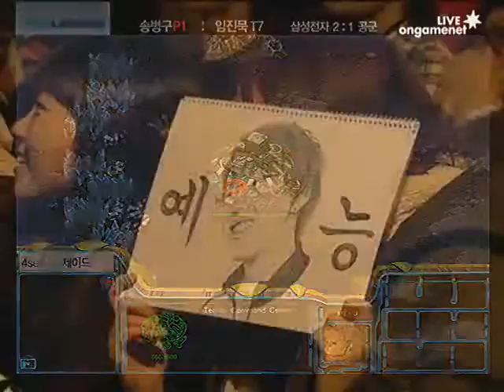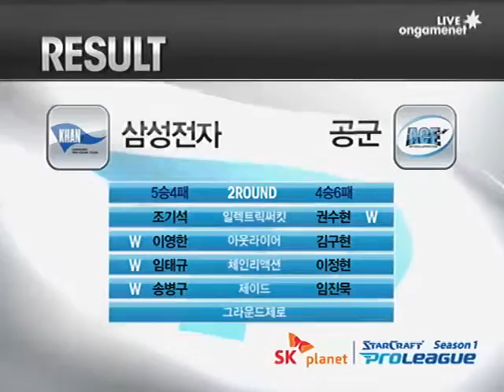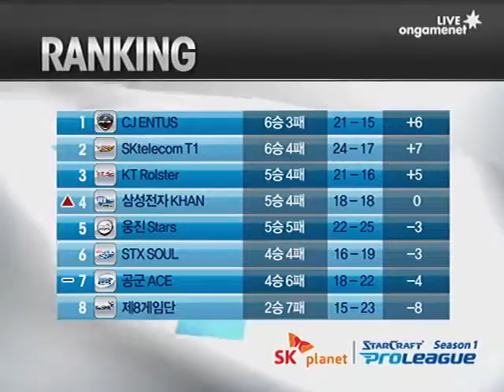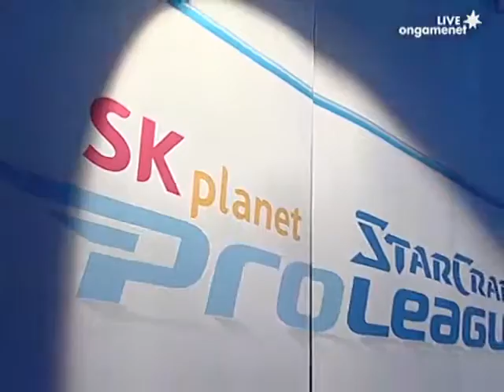[2012.01.14] SK플래닛 스타크래프트 프로리그 시즌 1 2라운드 3주차 1경기 삼성전자 vs 공군 4세트 (제이드) 송병구(Protoss) vs 임진묵(Terran)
SK플래닛 스타크래프트 프로리그 시즌 1 2라운드 3주차 1경기 삼성전자 vs 공군 4세트 (제이드) 송병구(Protoss) vs 임진묵(Terran)